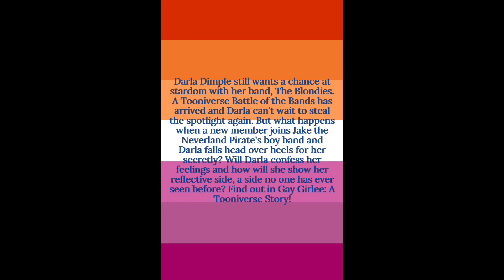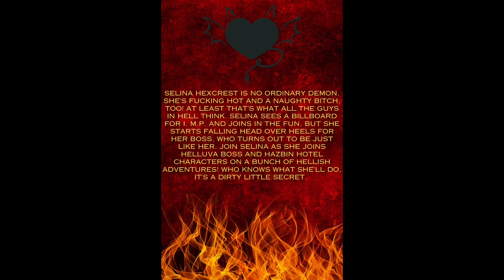My Upcoming Story Book Covers and Book Mockups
Reupload: Here are my upcoming story covers and book mockups! This was originally a YouTube short I did but I changed it to a video. Just pause and read the back covers if they’re going too fast, thanks! Enjoy!